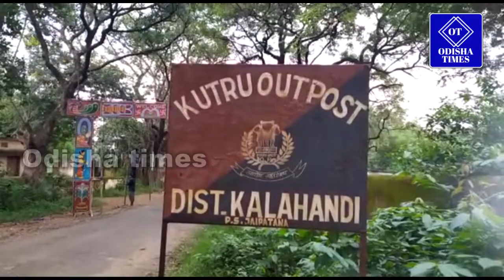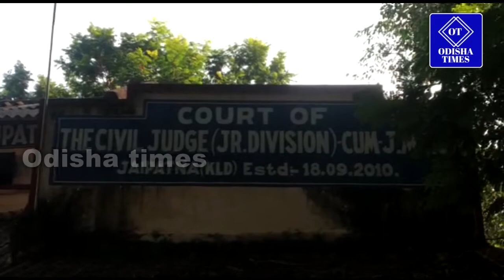Stain in khaki - Police officer demanded bribe from accused in jaipatna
ଓଡ଼ିଶାର ମୁଖ୍ୟମନ୍ତ୍ରୀ ନବୀନ ପଟ୍ଟନାୟକ ସ୍ୱଚ୍ଛ ଶାସନ ପାଇଁ  ୫ଟି ତଥା ମୋ ସରକାର କାର୍ଯ୍ୟକାରୀ କରି ଡିଣ୍ଡିମ ପିଟୁଥିବା ବେଳେ କଳାହାଣ୍ଡି ଜିଲ୍ଲା ଜୟପାଟଣା ବ୍ଲକ କୁଟୁରୁ ଫାଣ୍ଡି ଅଧିକାରୀ ଙ୍କ ନାଁ ରେ ଆସିଛି ସାଙ୍ଘାତିକ ଅଭିଯୋଗ।ସ୍ୱଚ୍ଛ ଆଇନ ସୁରକ୍ଷା ପାଇଁ ଯେଉଁ ପୋଲିସ ବାବୁ ମାନଙ୍କୁ ଅସ୍ତ୍ର କରିଛନ୍ତି କିନ୍ତୁ ସେମାନେ ଯେ ଏବେ ଜନତାଙ୍କୁ ଶୋଷଣ କରିବାରରେ ପଛାଉନାହାନ୍ତି। କଳାହାଣ୍ଡି ଜିଲ୍ଲା ଜୟପାଟଣା ଥାନା ଅଧୀନରେ ଥିବା କୁଟୁରୁ ଫାଣ୍ଡିର। ଅଭିଯୋଗ ଅନୁସାରେ ଗତ ୧୯/୦୮/୧୯ ରିଖ ଦିନ ଜୟପାଟଣା ଥାନା ଅନ୍ତର୍ଗତ  କଲମପୁର ବ୍ଳକ ମିନଗୁର ପଞ୍ଚାୟତ ଭଇରି  ଗାଁ ରେ ଏକ ବନ୍ଦ କୋଠରୀରୁ ବେକରେ ଦଉଡି ଦେଇଜଣେ ଯୁବକ ର ଝୁଳନ୍ତା ମୃତଦେହ ଜୟପାଟଣା ପୋଲିସ ଉଦ୍ଧାର କରିଥିଲା। ମୃତକ  ଯୁବକ ର ମାଁ ପୁଅକୁ ହତ୍ୟା କରାଯାଇଥିବା ନେଇ  କୁଟୁରୁ  ଫାଣ୍ଡି ରେ ଅଭିଯୋଗ ମଧ୍ୟ କରିଥିଲେ।ଏ ନେଇ ଜୟପାଟଣା ପୋଲିସ ମିନଗୁର ଗାଁର ସଂଧେହରେ ଆସୁଥିବା କେତେ ଲୋକଙ୍କୁ ଡାକି ପଚରାଉଚରା କରି ଛାଡ଼ିଦେଇଥିଲା ଏ ନେଇ ମୃତ ଯୁବକ ର ମା  ଏକ ନିରପେକ୍ଷ ତଦନ୍ତ କରାଯାଉ ବୋଲି ଜିଲ୍ଲା ପୋଲିସ ଆରକ୍ଷୀ ଙ୍କ ଦ୍ଵାରସ୍ଥ ହେବା ପରେ ଜୟପାଟଣା ପୋଲିସ ପୁଣି ମିନଗୁର ଗାଁ ଦୁଇ ଜଣ ବାପାପୁଅ ଶଙ୍କର ରଣା ଓ ନିରାକାର ରଣା  ଙ୍କୁ ଗିରଫ କରି କୋର୍ଟ ଚାଲାଣ କରିଥିଲା।କିନ୍ତୁ ଗିରଫ କରିବା ଆଗରୁ ହତ୍ୟା କେଶରେ ସେମାନଙ୍କୁ ଖସେଇବା ପାଇଁ ୫୫ହଜାର ଟଙ୍କା ଲାଞ୍ଚ ନେଇଥିଲା ପୋଲିସ।ବର୍ତ୍ତମାନ ଅଭିଯୋଗ ପରେ ଏହା ସାମ୍ନାକୁ ଆସିଛି।ଟଙ୍କା କୁଟୁରୁ ଫାଣ୍ଡି ରେ କାର୍ଯ୍ୟରତ ଥିବା ଏକ ଗ୍ରାମରକ୍ଷୀ କୁଟୁରୁ ଫାଣ୍ଡି ଅଧିକାରୀ, ଜୟପାଟଣା ଥାନା ଅଧିକାରୀ ଓ ଧର୍ମଗଡ଼ ଉପଖଣ୍ଡ ପୋଲିସ ଅଧିକାରୀ ଙ୍କ ନା ଟଙ୍କା ଆଣିଥିବା ଅଭିଯୋଗ କରିଛନ୍ତି ଗିରଫ ହୋଇଥିବା ପରିବାର ଲୋକେ।ଅନ୍ୟପଟେ ଉକ୍ତ ଗ୍ରାମରକ୍ଷୀ ମୁଁ କୁଟୁରୁ ଫାଣ୍ଡି ଅଧିକାରୀ କହିବାରୁ ଟଙ୍କା ଆଣିଥିବା ଥାନା ରେ ଲିଖିତ ଅଭିଯୋଗ କରିଛନ୍ତି।ନିଜ ନିଜ ଭିତରେ ଛନ୍ଦାଛନ୍ଦି ହୋଇ କେଉଁ  ଚୋର ପୋଲିସ ଖେଳ ଚାଲିଥିଲା  ଏକ ଉଚ୍ଚସ୍ତରୀୟ ତଦନ୍ତ ପରେ ଜଣାପଡିବ ବୋଲି ଅଞ୍ଚଳରେ ଚର୍ଚ୍ଚା ଜୋର ଧରିଛି।